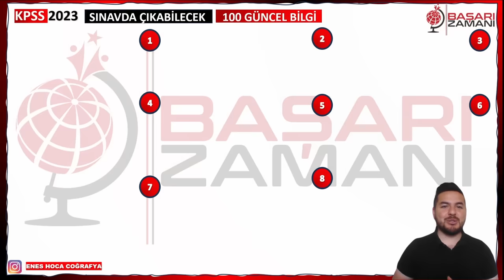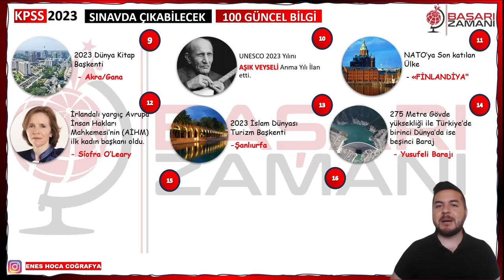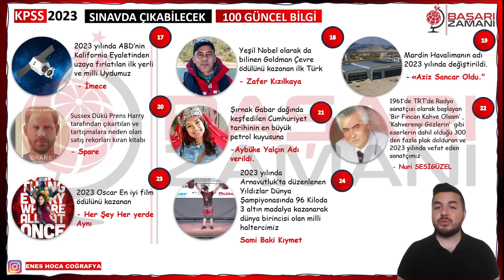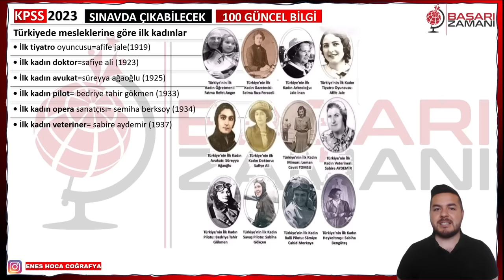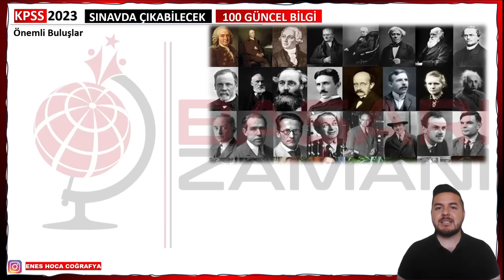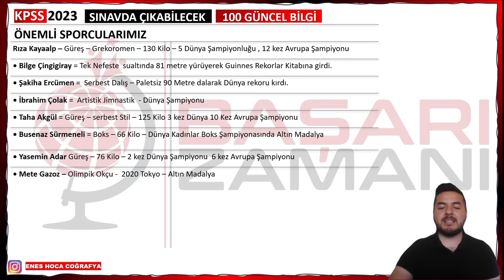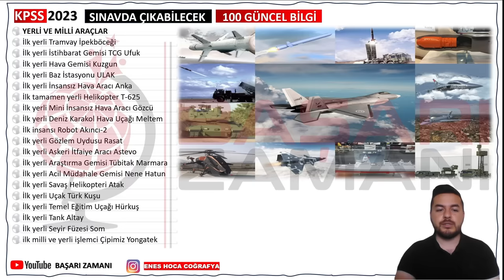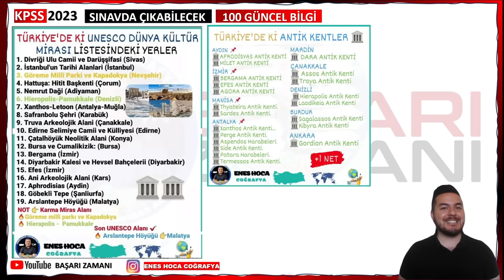KPSS 2023 I Sınavda Çıkması Muhtemel 100 GÜNCEL BİLGİ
Kanalda Bulunan Tüm Notlara Ulaşmak için
Arkadaşlar Merhabalar Başarı Zamanı Kanalımıza Hoş Geldinizz :)
Ben Enes Hoca Coğrafya Öğretmeniyim. Coğrafya derslerini Birlikte ilerletiyoruz.
Bugünki Konumuz